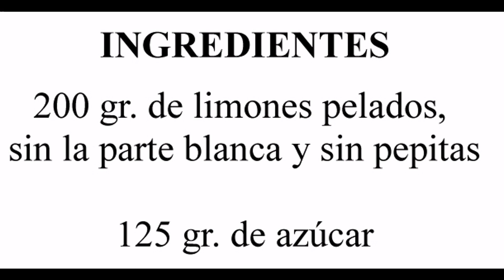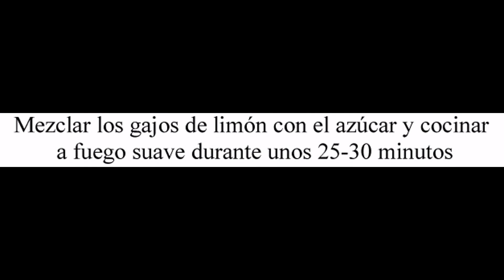Mermelada de limón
Devorando España

Hoy te enseño a preparar mermelada de limón.

Esta receta la descubrí en el canal de YouTube de Recetas Tradicionales de Cocina y me llamó la atención porque el limón es una fruta muy ácida y nunca imaginé que se pudiese hacer mermelada.

La proporción ideal para hacer mermelada es utilizar el doble de fruta que de azúcar, pero en este caso, debido a la acidez del limón, se utiliza un poco más de azúcar.

Aún así, el resultado es una mermelada con un potente sabor a limón y no demasiado dulce, por lo que si te gusta la mermelada de naranja amarga, estoy seguro que esta también te encantará.

¿Habías probado alguna vez la mermelada de limón? ¿Has hecho mermeladas caseras? ¿De qué las has hecho?

Para preparar esta mermelada de limón necesitaras:

- 200 gr. de limones pelados, sin la parte blanca y sin pepitas

- 125 gr. de azúcar

Para preparar esta mermelada de limón debes seguir los siguientes pasos:

- Pelar los limones, separando los gajos y retirando todas las partes blancas y las pepitas hasta obtener 200 gr.

- Trocear los gajos de limón.

- Mezclar los gajos de limón con el azúcar y cocinar a fuego suave durante unos 25-30 minutos.